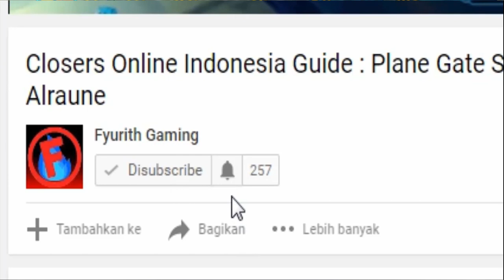Closers Online Indonesia Guide : Winter Event Special Equipment Guide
Yo Gamers ! Ketemu lagi dengan Fyurith di Fyurith Gaming !

Dan juga para gamers bisa request video yang kalian mau, cukup tulis saja di Discussion Tab pada Channel saya dan nanti akan saya balas ya.

Bye-Nara !!!